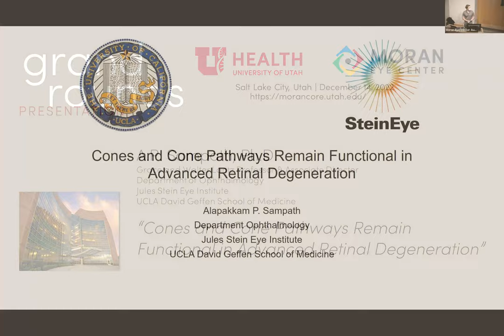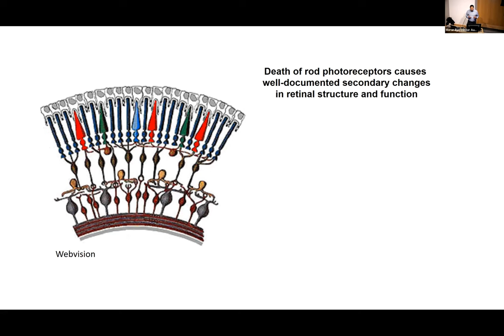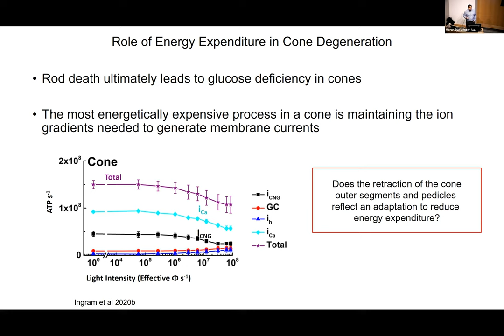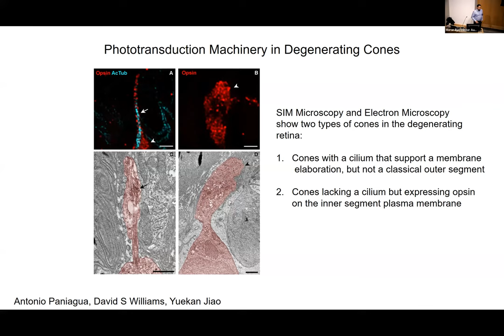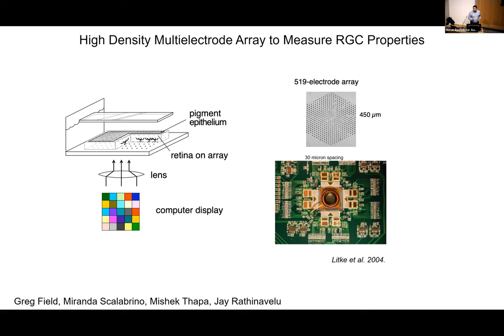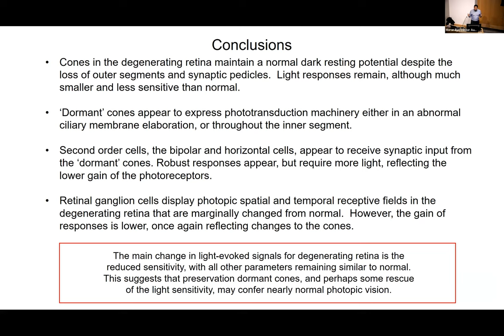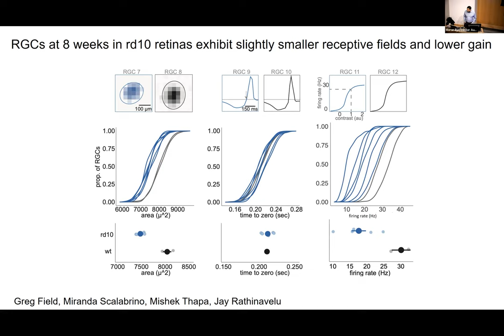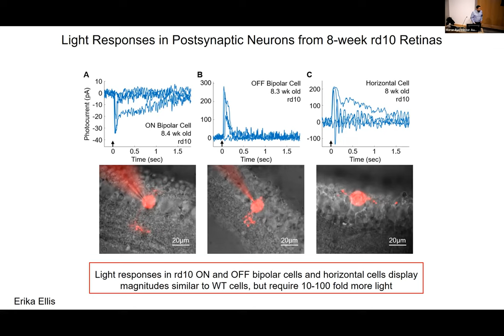Cones and Cone Pathways Remain Functional in Advanced Retinal Degeneration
Title: Cones and Cone Pathways Remain Functional in Advanced Retinal Degeneration
Author: A.P. Sampath, PhD, UCLA
Date: 12/14/2022